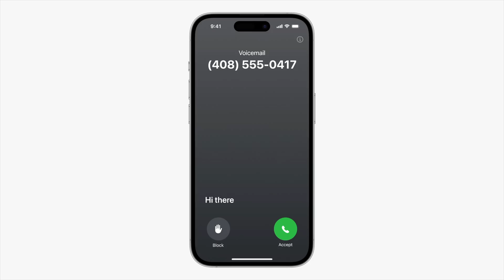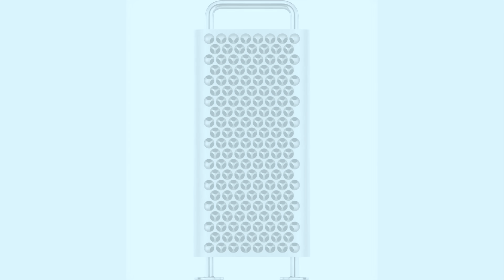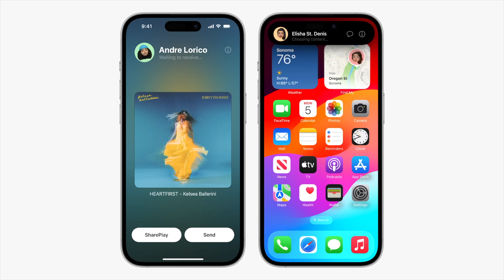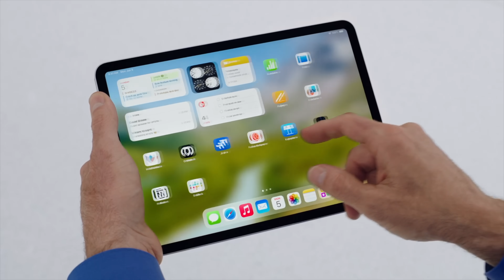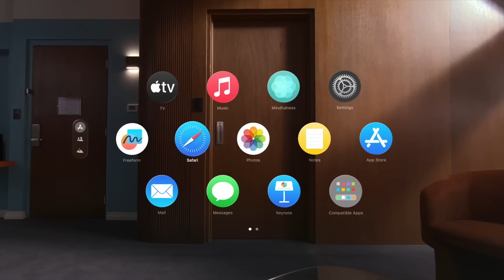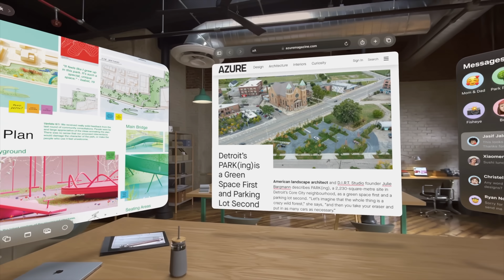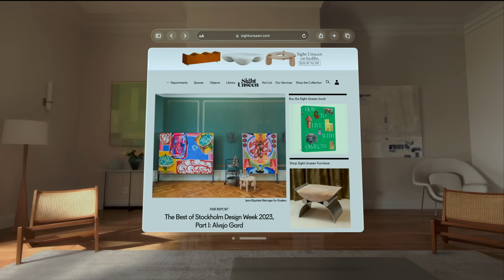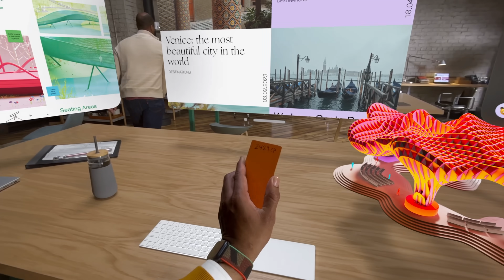✨ Apple Vision Pro, MacBook Air 15“, iOS 17… On débrief la WWDC 2023 d’Apple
Ça y est. On a droit à des nouveautés chez Apple, et ils ne font clairement pas semblant cet été.

Vous regardez Nightech, c'est Thomas, et aujourd'hui, on débrief la keynote de la WWDC 2023.

⏱ Timecode
- 0:00 : Good morning
- 0:30 : Nouveaux Macs.
- 2:50 : Nouveaux logiciels.
- 6:57 : Nouveau monde.